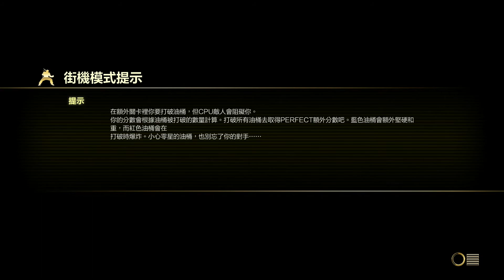STREET FIGHTER V【SFV ARDADE – DAN】